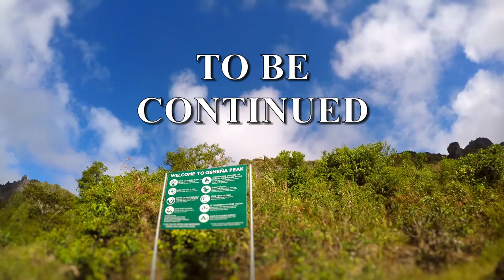DJI Phantom 4 : OSMENA PEAK 1 Cebu